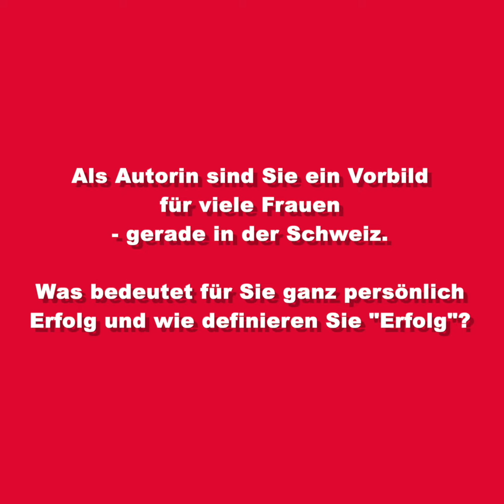Interview mit Autorin Nicole Flury zum Buchprojekt "Wege zum Erfolg"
Unternehmerin und Autorin Nicole Flury
Expertin/Mentorin für Klarheit und Fokus, Glücksfee
Autorin „Wege zum Erfolg“ Vol. 1 CH